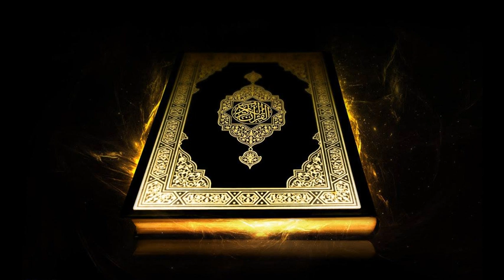064 - Surah al-Taghabun - Shaykh Mahmud Khalil al-Husary - Muallim Recitation - Hafs from Asim